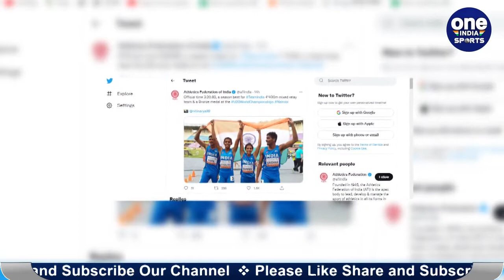U-20 WAC : Indian U-20 mixed team won bronze medal in 4*400M relay | Oneindia Sports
India's mixed team won a bronze medal at the Under-20 World Athletics Championships in Nairobi in the 4X400m relay race held on Wednesday. India's record has not been good in track and field, so this victory has come with a new hope that India can now bring medals in sports like track and field. The Indian quartet of S Bharat, Priya Mohan, Sumi and Kapil clocked 3:20.60 to finish third in the final. This is India's fifth medal in the history of the tournament.

भारत ने बुधवार को हुए 4X400 मीटर रिले रेस में भारत की मिश्रित टीम ने नैरोबी में अंडर-20 विश्व एथलेटिक्स चैंपियनशिप में कांस्य पदक जीता है। भारत का रिकॉर्ड ट्रैक एंड फील्ड में अच्छा नहीं रहा है ऐसे में ये जीत एक नई उम्मीद के साथ आयी है की भारत भी अब ट्रैक एंड फील्ड जैसे खेलों में मेडल ला सकता है। एस भरत, प्रिया मोहन, सुमी और कपिल की भारतीय चौकड़ी ने 3:20.60 सेकेंड का समय निकालकर फाइनल में तीसरा स्थान हासिल किया। यह टूर्नामेंट के इतिहास में भारत का पांचवां पदक है।